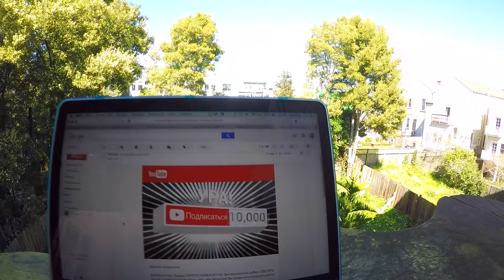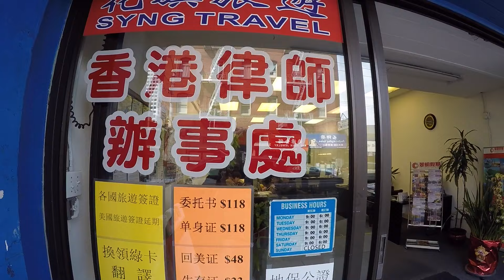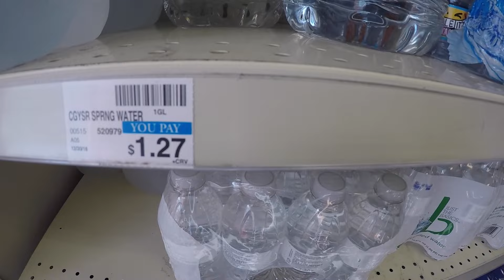10000 ПОДПИСЧИКОВ НА КАНАЛЕ | Прогулка в Китайском квартале Сан-Франциско